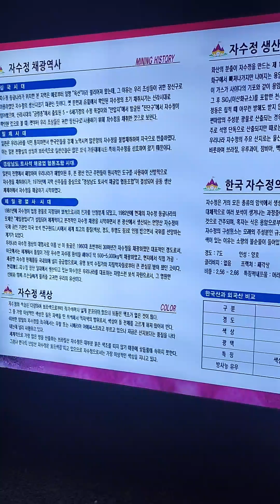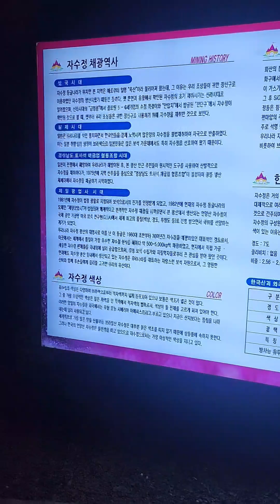자수정동굴나라(울주군 상북면)